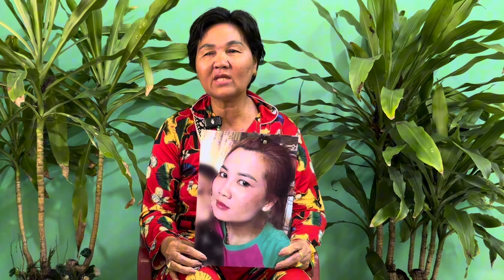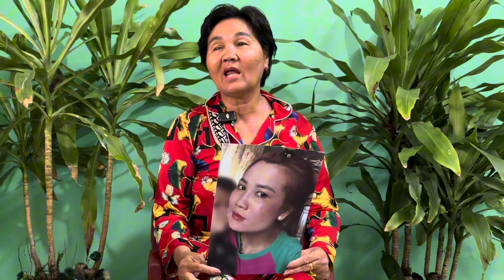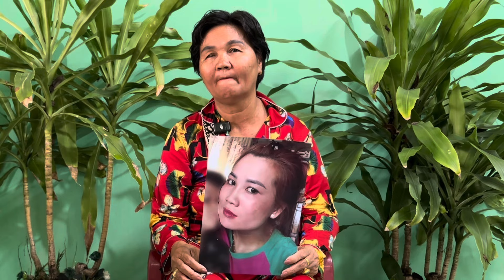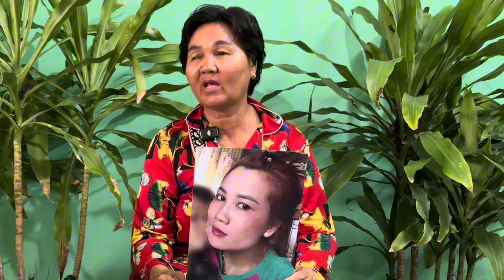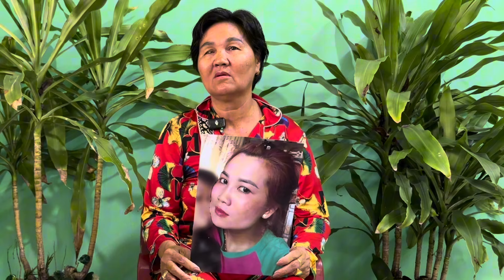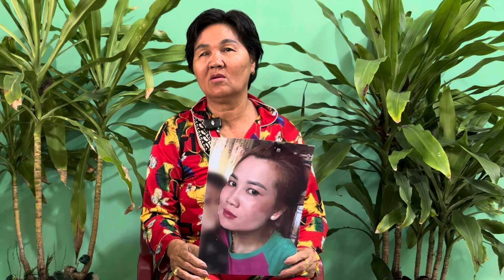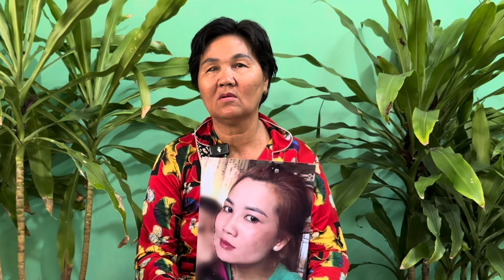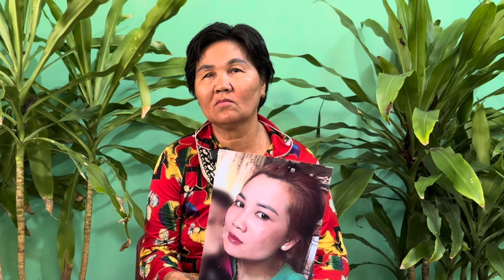Lấy chồng Trung Quốc được 7 năm về thăm gia đình có ngay tình nhân trẻ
yenngan hiepsinguyenthanhhai bạn đến với kênh " YÊN NGÂN ", với tiêu chí luôn mang lại những video hay và ý nghĩa về cuộc sống thường nhật, xung quanh chúng ta để cùng nhau suy ngẫm, thư giãn và giải trí sau những bộn bề cuộc sống. Rất mong được sự ủng hộ của quý vị và các bạn